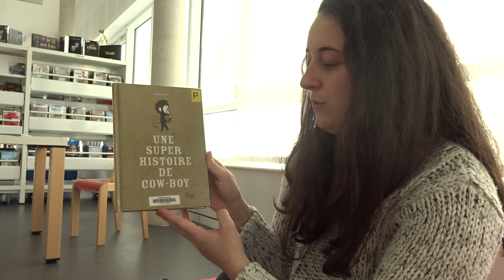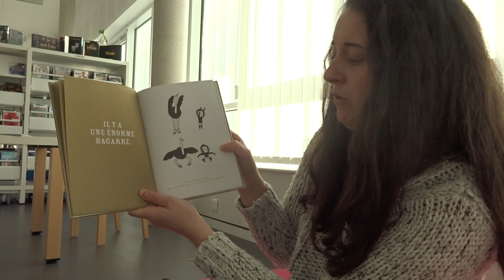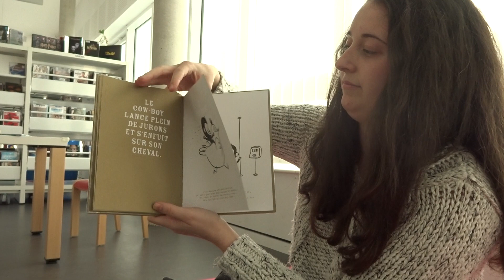Al'Raconte - Une super histoire de Cow-boy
Alfi et l'AlphaB invitent les renardeaux à ouvrir grands leurs yeux et leurs oreilles... C'est parti pour les histoires !

Titre : Une super histoire de cow-boy
Auteur : Delphine Perret

Éditeur : Didier jeunesse
(Que nous remercions pour leur aimable autorisation à diffuser cette vidéo !)